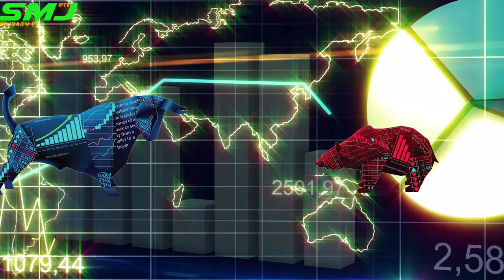আজকের বাজার পর্যালোচনা 25/04/2022 SMJ24.TV